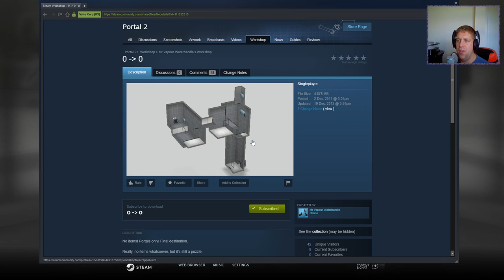[Portal 2] "0 - 0" by Mr Vapour Waterhandle